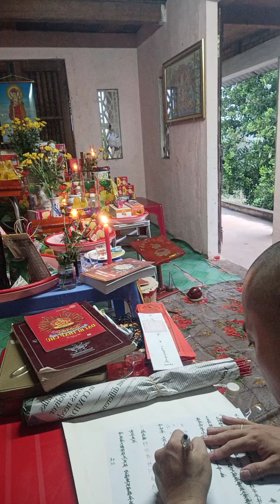viết sớ cầu an tạ ân Tam Bảo-nương tựa Phật đà